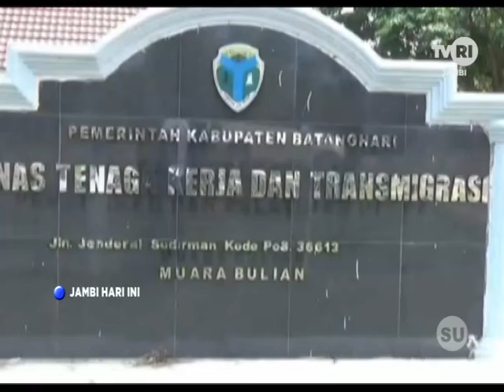TVRI JAMBI - PEMERINTAH BATANGHARI MINTA PERUSAHAAN UNTUK TIDAK LAKUKAN PHK